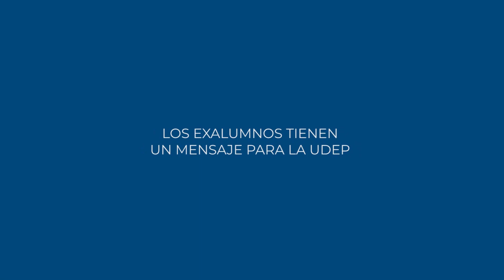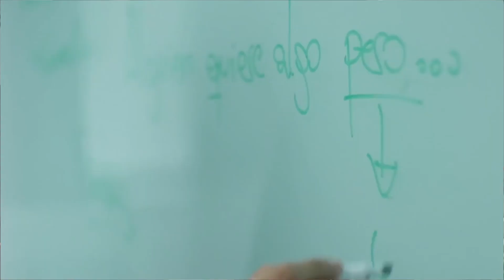Los exalumnos tienen un mensaje para la UDEP | Boletín Alumni UDEP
En el mes del Día del Profesor Universitario queremos saludar a los maestros que nos enseñaron cómo ser buenas personas y buenos profesionales, a esas personas que nos inculcaron cómo aportar al desarrollo correcto del país.

Si deseas saludar por este medio a tus maestros, lo puedes hacer completando el siguiente formulario, y nosotros con todo gusto, haremos llegar tus saludos.